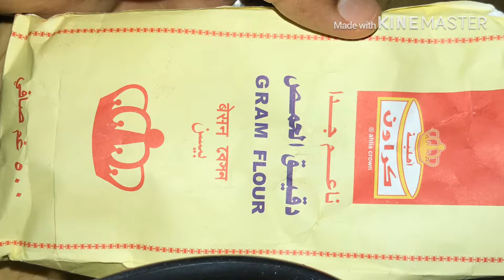Cabbage Vada- Malabar special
Cabbage
Gram flour
Rice powder
Turmeric powder
Red chili powder
Garam Masala
Onions
Green chili
Ginger
Curry leaves
Salt
Coconut/ sunflower oil